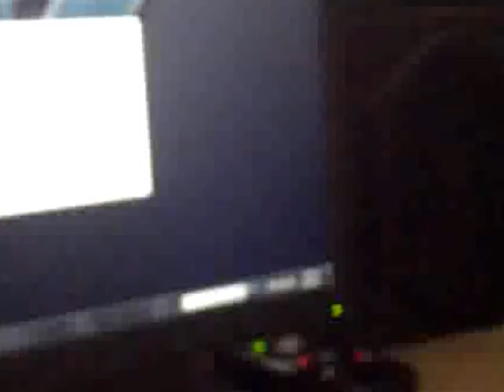Those of the Nassa tv show- La mision del Dr. spiraculo